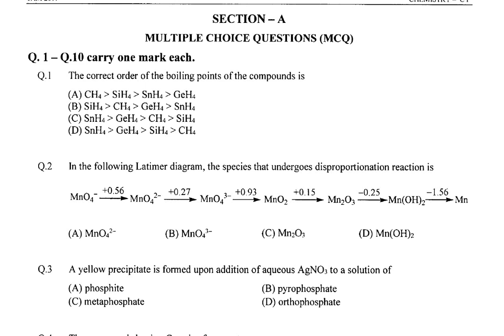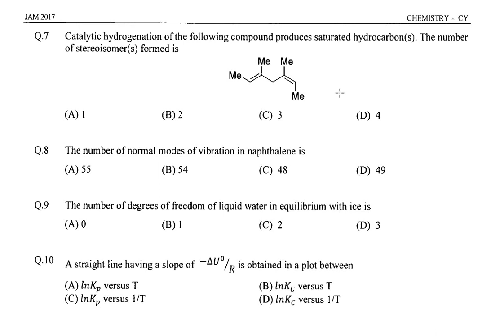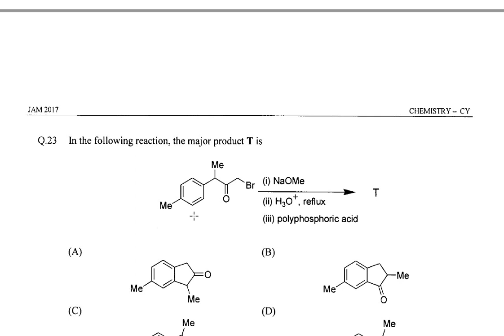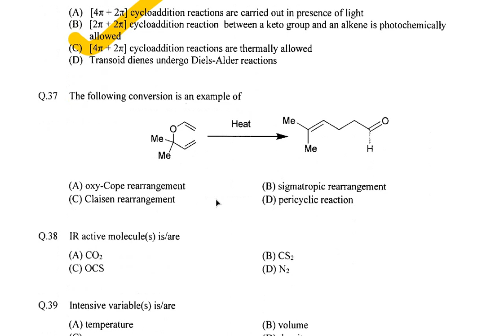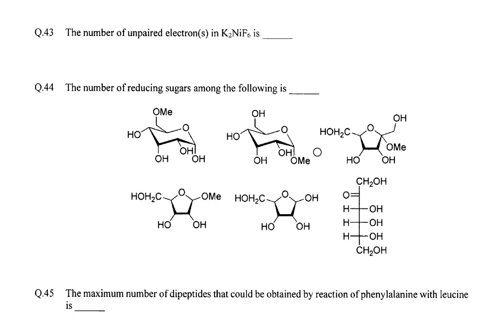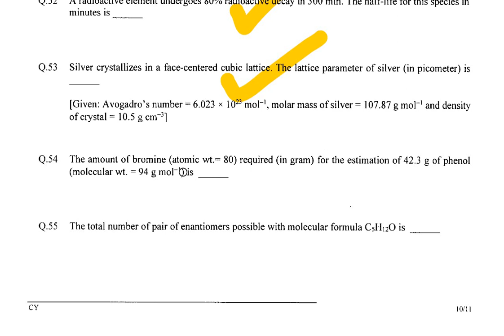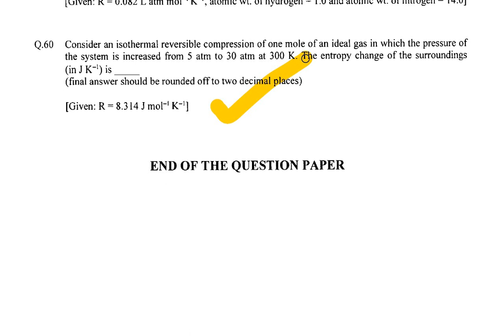IIT JAM 2017 vs MY STUDY MATERIAL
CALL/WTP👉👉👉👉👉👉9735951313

UNACADEMY👉👉👉👉👉GOUTAM PAL